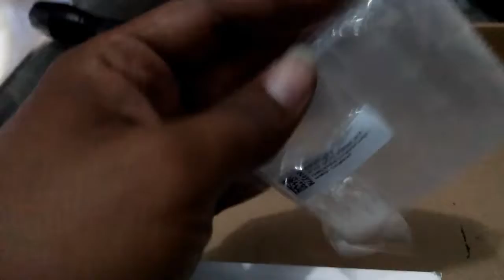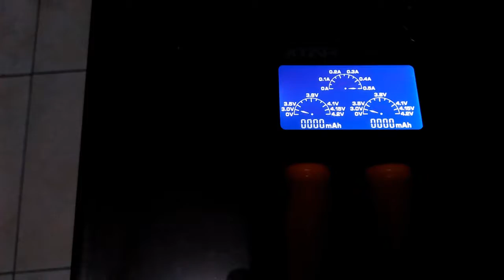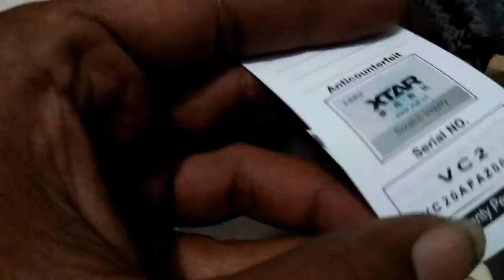Adek Alya Unboxing Paket